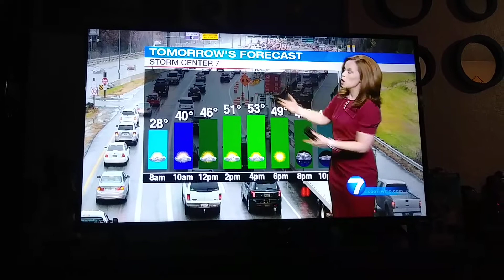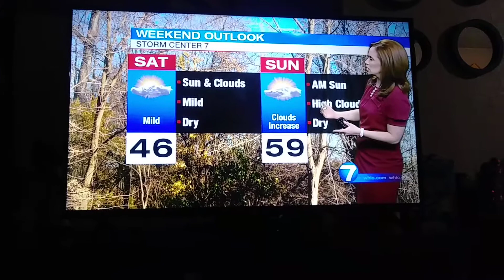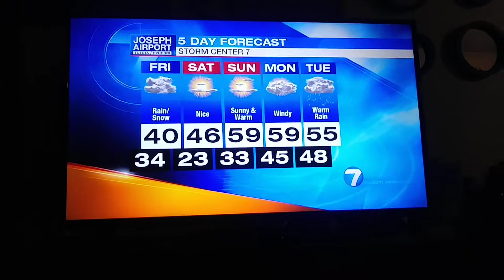McCall Vrydaghs weather update for Dayton Ohio whio t.v.